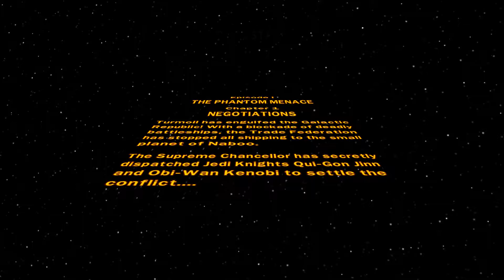Lego Star Wars TCS - Negotiations #1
Episode #1 of Lego Star Wars TCS, leave some games down below that you may like me to play and make a series of :)